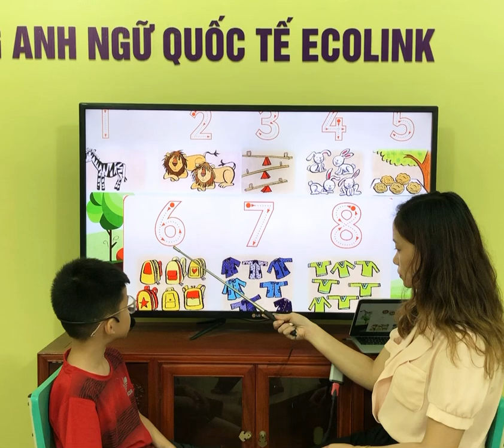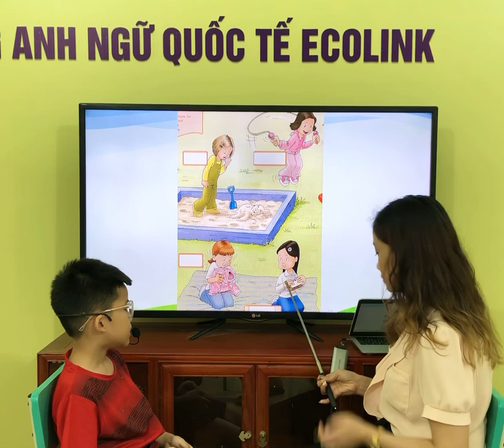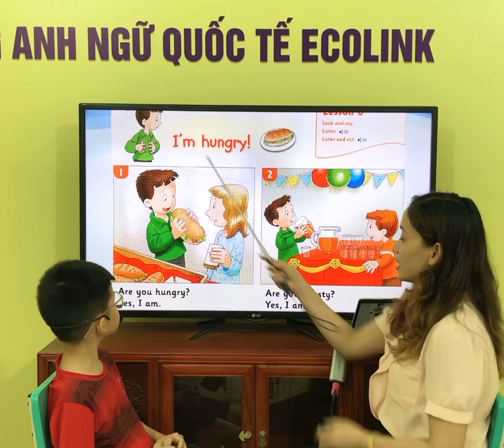FF2-B - 23/6/2023 - Trí